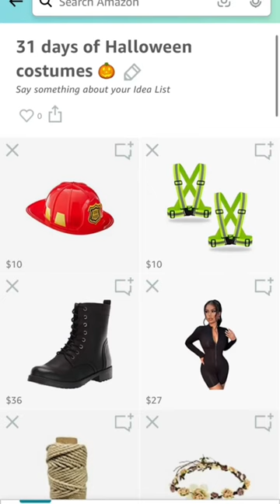Firefighter Halloween costume, what to buy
Links ⬇️
Body suit